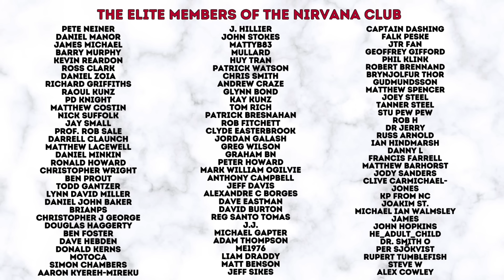OVERCOAT STYLE TIPS | HOW TO ENHANCE YOUR TRUSTY OVERCOAT.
In this video your enigmatic host discusses some easy advice to turn your trusty overcoat into a champion garment.